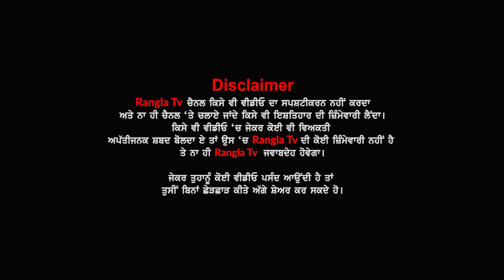ਪਰਿਵਾਰਕ ਵਿਵਾਦ 'ਤੇ ਨਵਜੋਤ ਸਿੱਧੂ ਦਾ ਪਹਿਲਾ ਬਿਆਨ ਸਿਆਸਤ ਲਈ ਮੇਰੀ ਮਾਂ ਨੂੰ ਕਬਰਾਂ 'ਚੋਂ ਕੱਢ ਲਿਆਏ : ਸਿੱਧੂ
ਪਰਿਵਾਰਕ ਵਿਵਾਦ 'ਤੇ ਨਵਜੋਤ ਸਿੱਧੂ ਦਾ ਪਹਿਲਾ ਬਿਆਨ ਸਿਆਸਤ ਲਈ ਮੇਰੀ ਮਾਂ ਨੂੰ ਕਬਰਾਂ 'ਚੋਂ ਕੱਢ ਲਿਆਏ : ਸਿੱਧੂ 'ਮੈਂ ਆਪਣੀ ਮਾਂ ਨੂੰ ਇਸ ਚਿੱਕੜ 'ਚ ਨਹੀਂ ਸੁੱਟਾਂਗਾ':ਸਿੱਧੂ